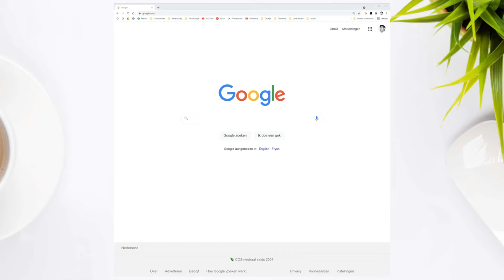Hoe exporteer ik mijn opgeslagen wachtwoorden in Google?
Maak je gebruik van Google Chrome? Dan is de kans groot dat je wachtwoorden automatisch worden opgeslagen. Dat is super fijn; maar wat als je een back-up van al je wachtwoorden wilt maken? Dan is het handig dat je deze wachtwoorden ook weer kunt exporteren. In deze video laat Noëll je zien hoe je de wachtwoorden in je Google account exporteert én importeert door naar te gaan.